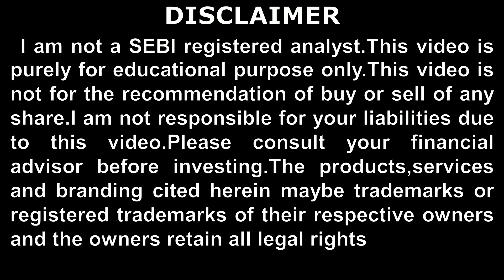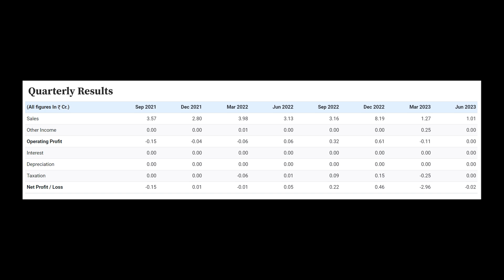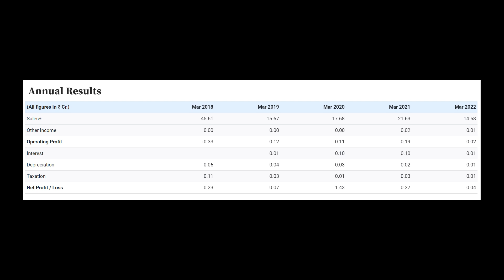8 രൂപ 50 പൈസ വിലയുള്ള ഈ പെന്നി സ്റ്റോക്കിന് 74 കോടിയുടെ ഓർഡർ